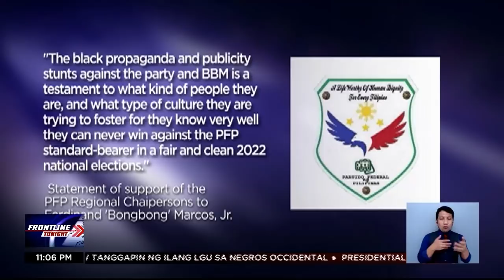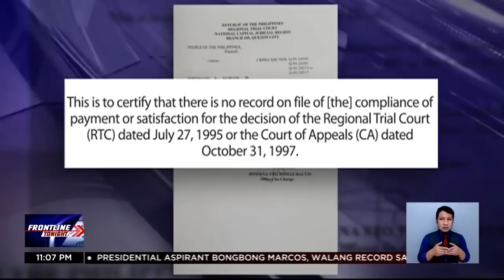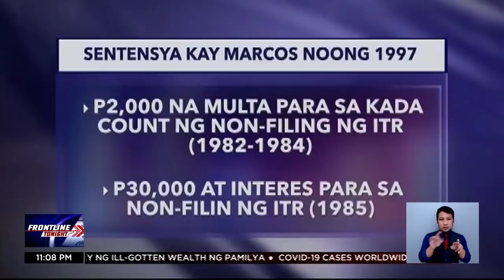Petitioners, nakakuha ng certification na hindi pa nababayaran ni Marcos ang multa para sa tax case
FrontlineTonight | May bagong bala ang mga petitioner na kumokontra sa kandidatura ni Bongbong Marcos sa pagkapangulo matapos makakuha ng certification mula sa korte na nagsasabing ‘di pa nababayaran ni Marcos ang multang ipinataw sa kaniya dahil sa ‘di paghahain ng income tax return. | via Greg Gregorio